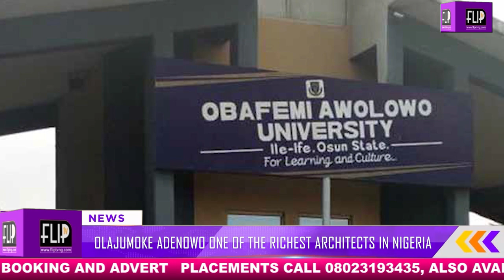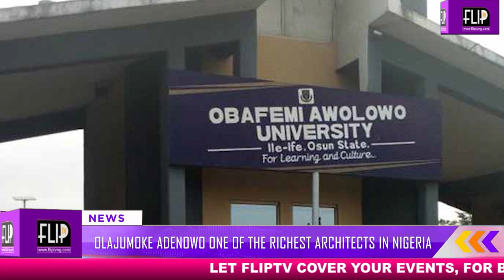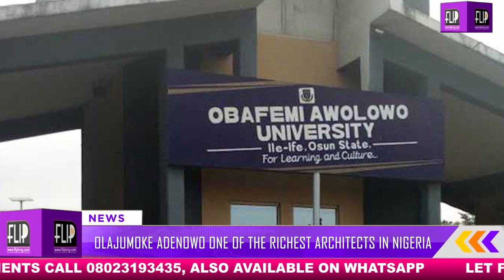WCW: OLAJUMOKE ADENOWO, ONE OF THE RICHEST ARCHITECTS IN NIGERIA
Olajumoke Olufunmilola Adenowo (born 16 October 1968) is a Nigerian architect. She started her own architecture and interior design firm AD Consulting in 1994.